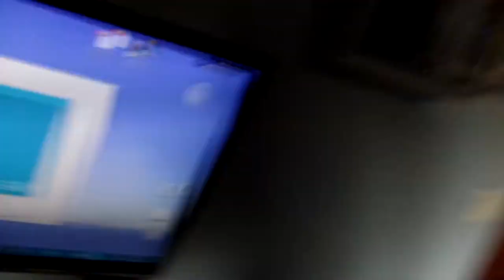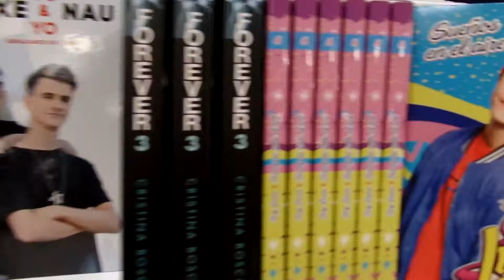VLOG #2 | UN PASEO CON ANCORA (SALE MAL)